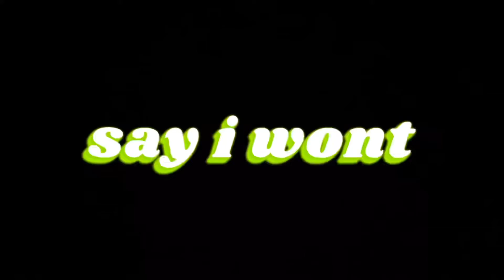solstice almost live from ny (teaser)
there might be an album on the way…

tell ya mom i said hi

*instagram is callmesolsticeofficial